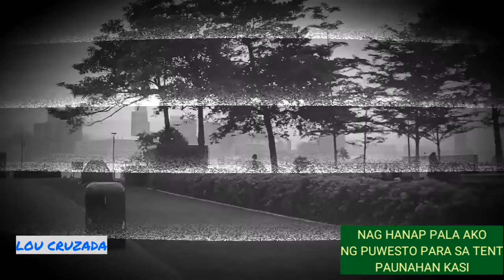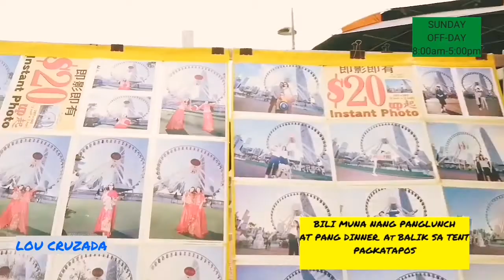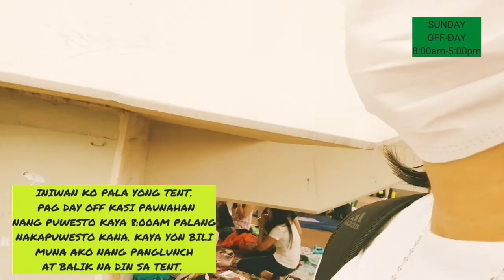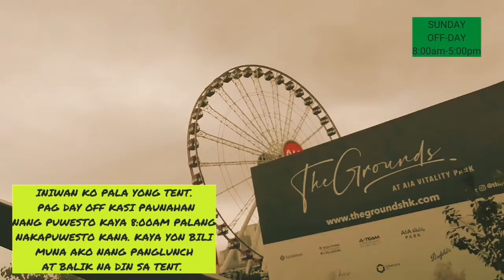SAAN SI LOU PAG OFF DAY | A DAY WITH LOU | I, ME AND MYSELF | TAMBAYAN | SUNDAY OFF | LOU CRUZADA